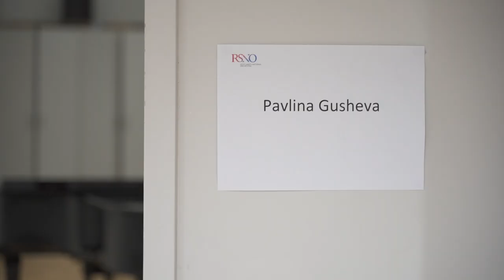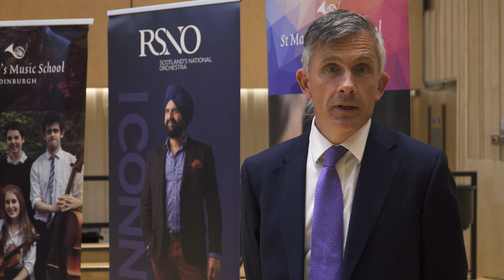Directors' Recital Prize 2020 – Final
Join us for the Final of the Directors' Recital Prize 2020. For the 20th anniversary of this prestigious competition, we are delighted to have joined forces with the Royal Scottish National Orchestra. The RSNO has made their recording studio and digital team available  to produce this programme, featuring finalists Cliodhna Scott (age 16), Phoebe Barber (18), Pavlina Gusheva (16) and Sofia Ros (17).

The programme also features Philip Higham, the first ever winner of the prestigious award and now the principal cellist at the Scottish Chamber Orchestra.

The Finalists:
Cliodhna Scott (16), flute
Phoebe Barber (18), oboe
Sofia Ros (17), accordion
Pavlina Gusheva (16), piano

The Judges:
Jo Buckley, Chief Executive, Dunedin Consort and a Director at St Mary’s Music School
Alistair Mackie, Chief Executive, Royal Scottish National Orchestra
Peter Whelan, Artistic Director of Ensemble Marsyas and the Irish Baroque Orchestra